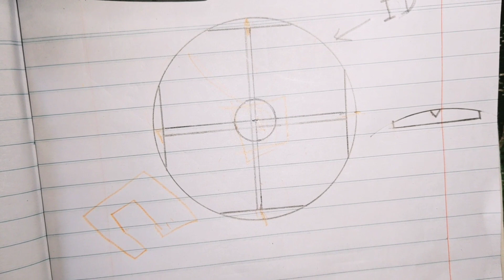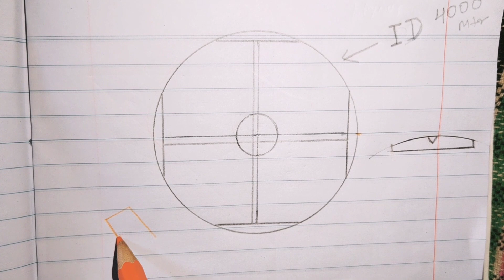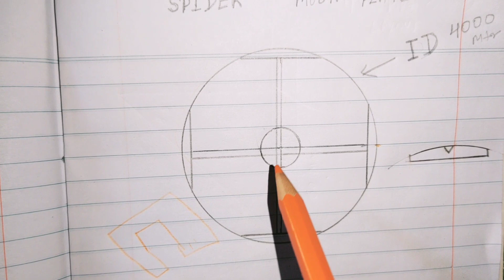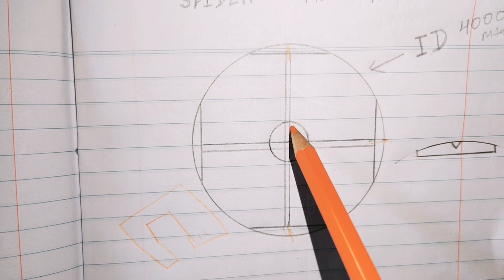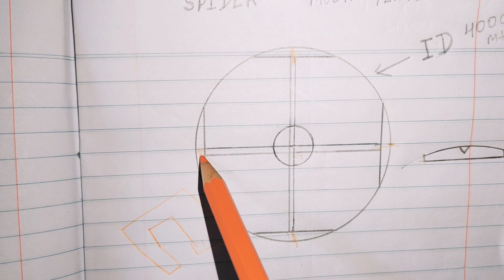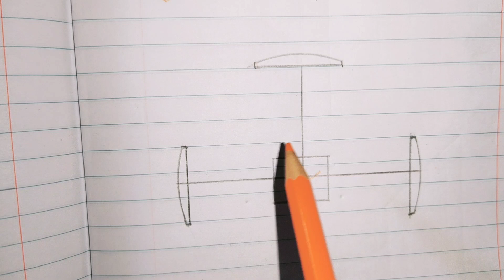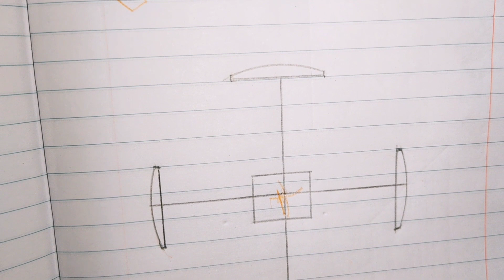Spider support aur moon plate bnana sikhe 👍fabrication